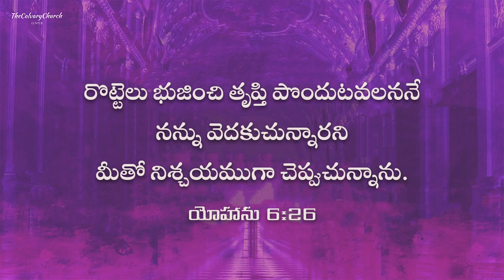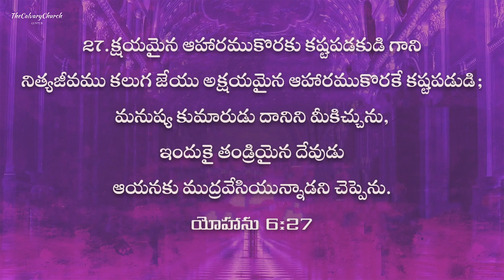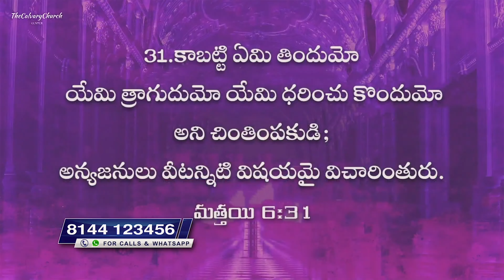ఆధ్యాత్మిక సమయం |#479 క్షయమైన వాటి కొరకు కష్టపడకుడిnmichaelpaul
SBI - Bank.
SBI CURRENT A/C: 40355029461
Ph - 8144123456